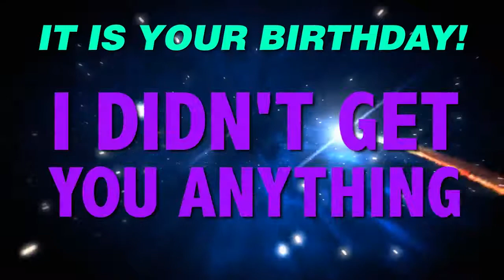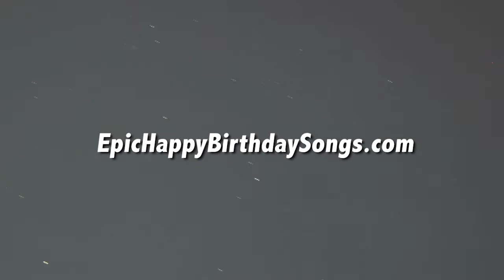HAPPY BIRTHDAY DEEGAN! This is your gift.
It is your birthday Deegan. I didn't get you anything! An epic happy birthday song.